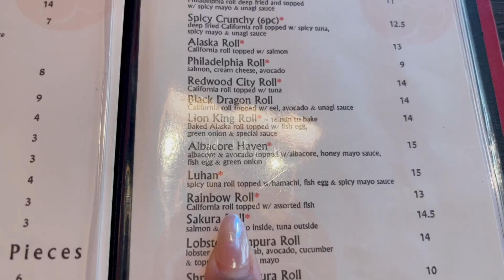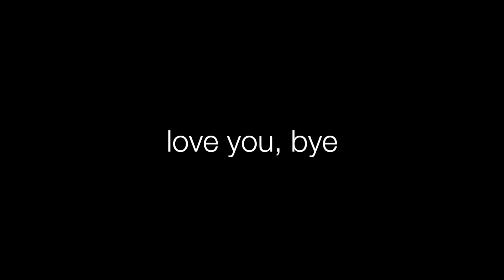VLOG: hair care routine, thrifting + more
CODE: CASSI

AMAZON STOREFRONT:

Music by STUDIO BEYOND - Flutter, Flutter, Butterfly (with You Me and the Piano)

xoxo cassi